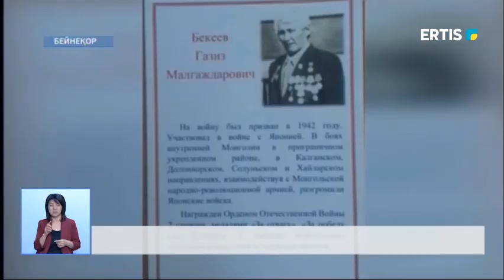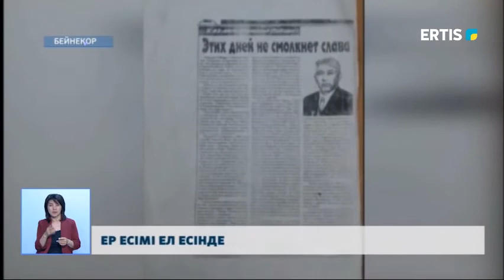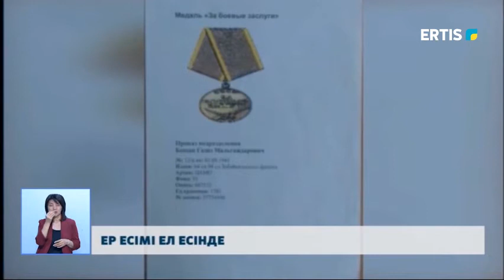ЕР ЕСІМІ ЕЛ ЕСІНДЕ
Ұлы Жеңістің 75 жылдығына 5-ақ күн қалды. Сұм соғыстың салқыны барлық отбасыны айналып өтпеді десек артық айтқандық емес. Біреулер әкесін жоқтап қалса, енді біреу жалғызынан айырылып қалды. Тірі қалғандарының көбі жараланып елге оралды. Павлодар облысынан аттанған жауынгерлердің бірі Ғазиз Бекеев еді.